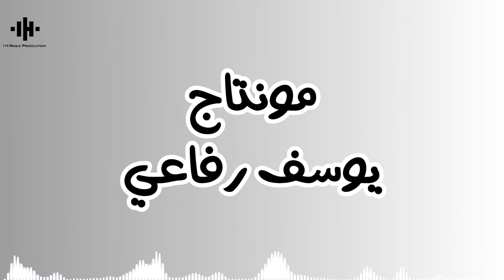Hobak 5atafny - Ismail Hesham l حبك خطفني - اسماعيل هشام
Lyrics: Khaloda
Music production: Mado

Produced by : @IHMusicProduction